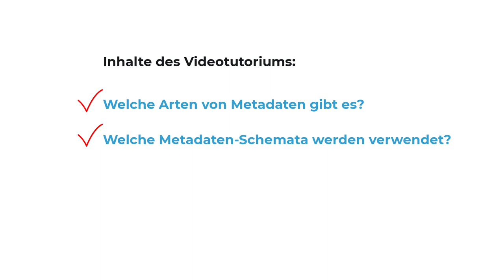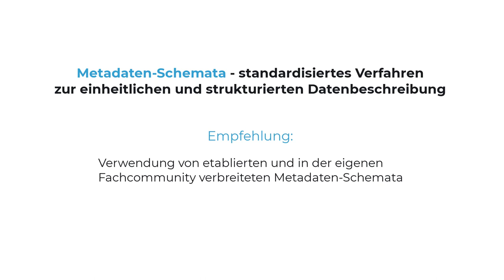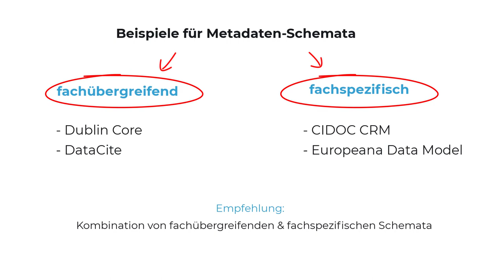Metadatenarten und -schemata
Dieses Video zeigt Ihnen die verschiedenen Arten von Metadaten auf. Hierin wird beschrieben, welche Verfahren es zur Beschreibung von Forschungsdaten gibt. Ebenfalls werden auch verschiedene Metadaten-Schemata genannt.

Inhalt:
0:00 Einleitung
0:14 Welche Arten von Metadaten gibt es?
1:09 Gibt es standardisierte Verfahren zur Beschreibung von Forschungsdaten?
1:38 Welche Metadaten-Schemata gibt es?
2:17 Ende